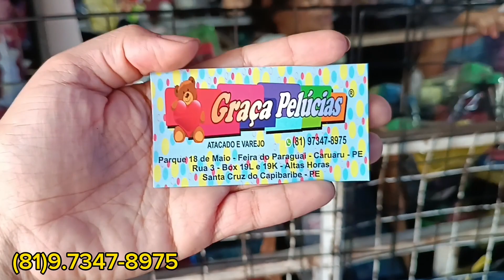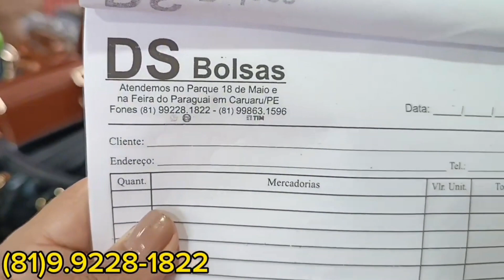FEIRA DO PARAGUAI |FEIRA DA SULANCA CARUARU -PE COM NOVIDADES BRINQUEDOS,PELÚCIA, BOLSAS E RÁDIOS